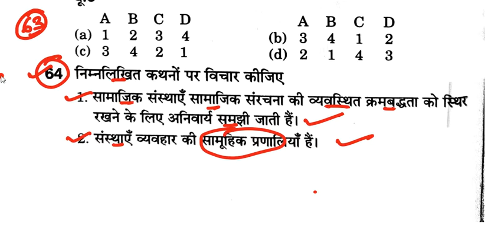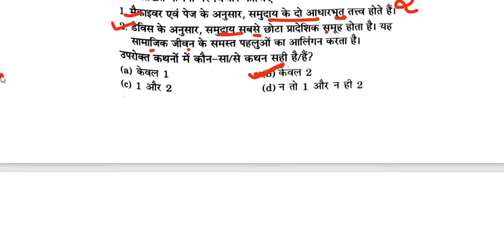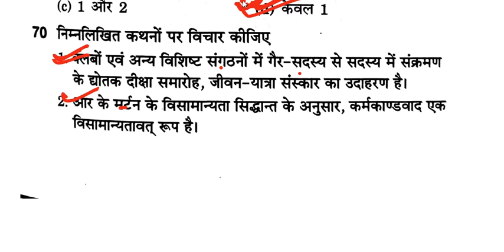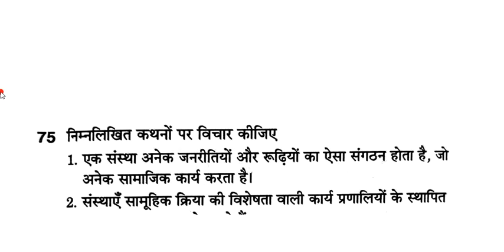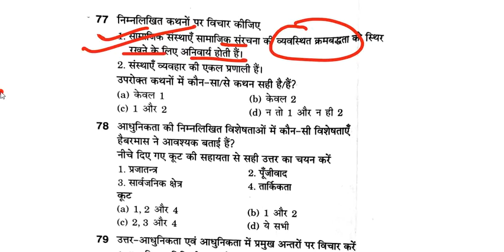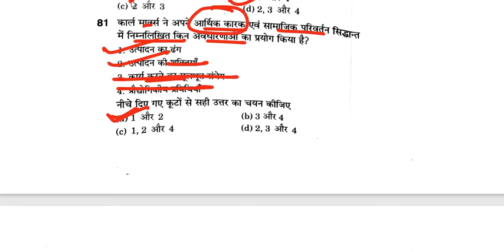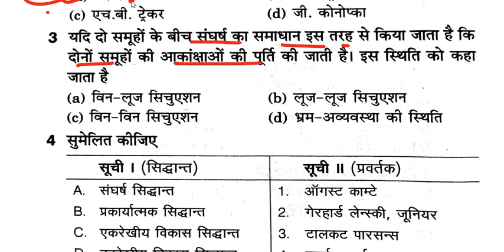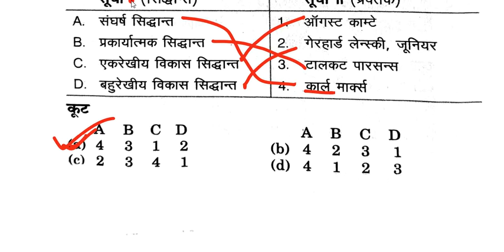समाज कार्य के महत्वपूर्ण प्रश्न social Work mock test medical social work mppsc social Work 2021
NTA UGC NET JRF 2022(SOCIAL WORK)
यू.जी.सी/नेट/जे.आर.एफ.2022 (समाज कार्य)

1st जनवरी 2022 स्टार्ट ऑनलाइन क्लास
👉🏻 WhatsApp groupज्वाइन करने की फीस ₹50/
👉🏻व्हाट्सएप ग्रुप नाम(Registration UGC 2022)

समाज कार्य
ऑनलाइन क्लासेस

Online Classes-
MPPSC,UPPSC,NET-JRF,
Medical social work
(SOCIAL WORK)

CLASSES TIME 👇🏻👇🏻
MPPSC-: 6-7PM(SOCIAL WORK)
मेडिकल सोशल वर्क 8-9PM SOCIAL WORK
UGC NET social work-:Evening time